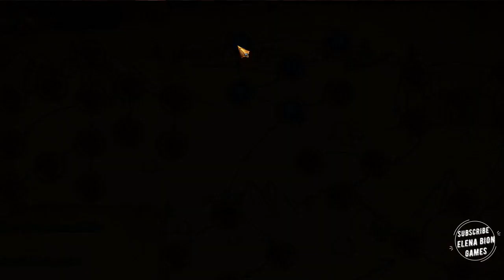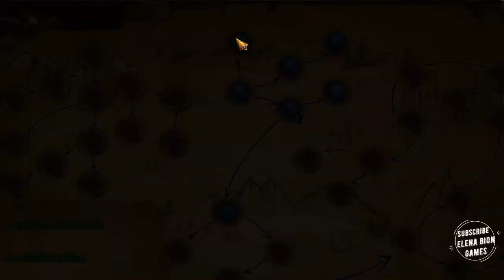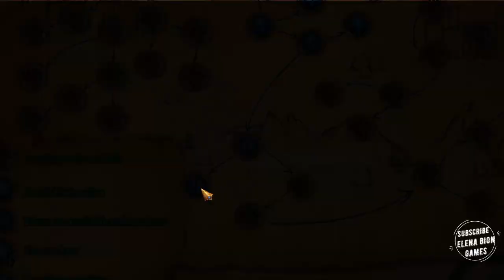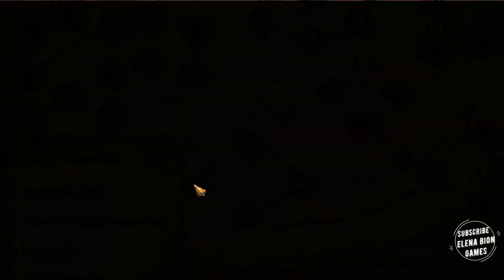Camelot: Wrath of The Green Knight FULL Game Walkthrough Let's Play - ElenaBionGames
00:00:00 Chapter  1
00:30:00  Chapter 2
01:00:00  Chapter 3
01:30:00  Chapter  4
02:00:00 Chapter  5
02:30:00  Chapter  6
03:00:00  Chapter  7
03:30:00  Chapter  8